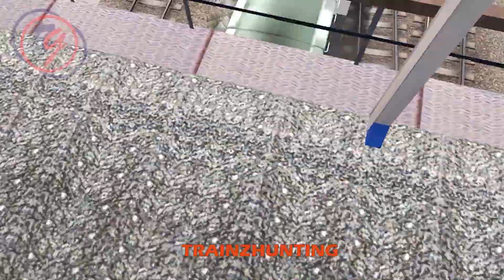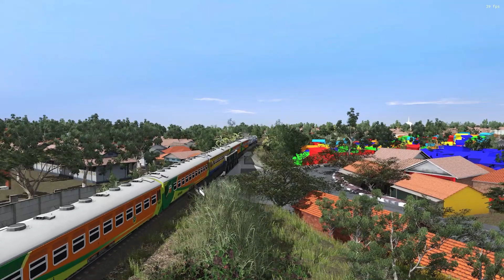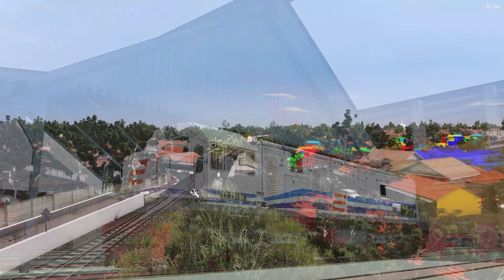BANGKIT SETELAH 2 TAHUN MATI SURI CC 201 92 01 Vintage 3.0 | TRAINZSTORY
All Loco by Trainzpedia
consist by HAKIM
Rute By NIT PANITRA; SPOT

Pada tanggal 23 September 2022 kemarin sempat viral bahwa lokomotif CC 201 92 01 milik depo jember menggunakan livery vintage PJKA dengan strip kuning Hijaunya.

Sempat muncul sedikit perdebatan bahwa livery CC 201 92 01 atau si 91 ini sejak pertama kali datang menggunakan livery RnB atau merah biru. Namun setelah mencari info lebih dalam ternyata beberapa lokomotif CC 201  batch 3 termasuk si 91 menggunakan livery PJKA, yang kemudian diubah ke livery RnB.

Lokomotif CC 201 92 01 resmi berdinas pada 06 April 1992 dengan nomor pabrikan 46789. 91 di tempatkan di Depo Bandung dan berdinas berbagai macam kereta penumpang juga barang, milik daop 2 maupun daop lain. Sayangnya, Lokomotif ini sempat terllibat tabrakan dengan kereta Argo Gede di Daerah Plered pada November 2007. Hal inilah yang membuat lampu kabut bagian belakangn atau LH sudah tidak orisinil lagi.

Seiring dengan kedatangan Lokomotif Baru seperti CC 203 dan CC 204 dinasan dari CC 201 91 tidak berdinas jauh seperti dulu, beberapa kali berdinas Ka Lokal dan bahkan jga langsiran. Hingga akhirnya pada tahun 2009 ia Bersama adiknya dimutasi ke Depo Sidotopo atau SDT.

Dinasan 91 di SDT juga beragam, mulai dari penumpang jarak jauh hingga kereta api Barang, tapi ada yang unik menurut saya, karena 91 ini seperti di khususkan untuk berdinas di lintas Surabaya-Banyuwangi, seperti berdinas kereta api Mutiara timur kelas eksekutif bisnis. Dan benar saja, pada tahun 2011 CC 201 91 Resmi pindah ke dipo Jember. Kepindahan loko ini menjadi kabar gembir sekaligus kabar duka. Karena 91 menjai loko CC 201 pertama yang dimiliki oleh depo lokomotif jember, dan kabar dukanya adalah, kepindahan 91 menjadi tanda bahwa era lokomotif diesel hidrolik di lintas Daop 9 segera tergantikan.

CC 201 91 sempat memiliki ciri khas yang unik, yaitu ketika tim KDT Jember memberikan warna biru di setiap list lampu dan bahkan karet jendela loko. Jadi aneh.. tapi keren ya hihihi

Kepindahan 91 ke Jember sebenarnya untuk menggantikan dinasan loko BB yang sering sakit-sakitan ketika berdinas Ka Tawangalun relasi Malangkota-Banywangi. Tapi sesekali juga loko ini berdinas kereta api lain, seperti Ka Pandanwangi relasi Jember-Banyuwangi Pp.

Seiring dengan bertambahnya loko CC 201 milik jember, 91 ini makin gak karuan dinasannya alias bias makin jauh, bahkan bias nyasar ke Daop 1 lhoo wah jauh banget gak tuh…

Sayangnya, 91 melepas ciri khas loko CC 201 batch 3, yaitu dengan mengganti kaca kabin depan yang berbentuk oval dengan kaca kotak seperti loko CC 201 pada Umumnya setalah menjalaniperawatan akhir di Balai Yasa Yogyakarta pada tahun 2017. Pada masa ACnisasi Lokomotif, 91 juga kebagian jatah nih buat dipasang AC, dan sayangnya 91 sempet terlibat kecelakaan dengan kendaraan lain yang menyebabkan foglamp depan menjadi gak ori… yaaah…

Di Tahun 2022 ini menjadi tahun yang special bagi 91. Bagaimana tidak?? Akhirnya dia dinas kembali setelah hampir 2 tahun menyandang gelar konservasi sementara. Bahkan dinasan kali ini diberikan livery special yaitu Vintage alias livery jaman dulu. Waaah selamat ya dipo jember
Pemberian livery vintage ini juga sebagai peringatan 30 tahun dinasan CC 201 bacth III di Indonesia. 91 diberi aksesories berupa logo wahana daya pertiwi dan plat nomor model baru disisi kabinnya.

91 menjadi loko CC 201 paling unik saat ini, karena menjadi loko CC 201 pertama yang menggunakan livery jaman dulu tapi dilengkapi AC.
Apa kalian ada pengalaman menariik dengan loko ini? Kalo ada silakan tulis di kolom komentar di bawah ini yaa…

Udah siap cegat artis baru kita belum ? hihihih